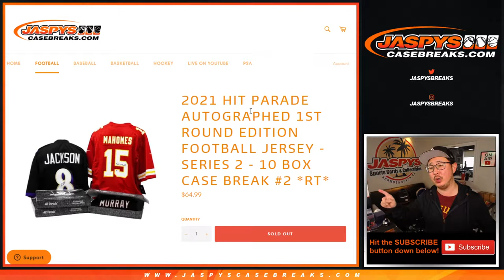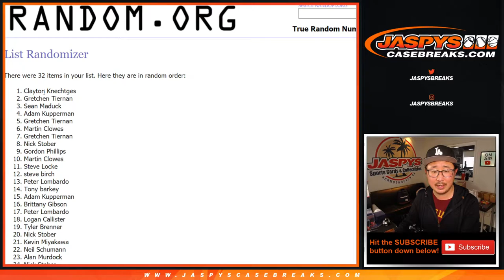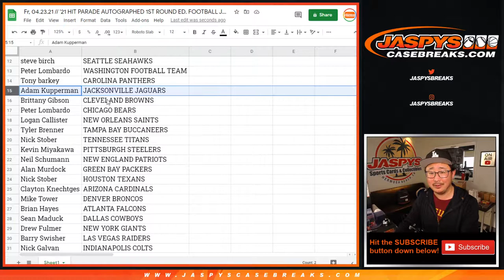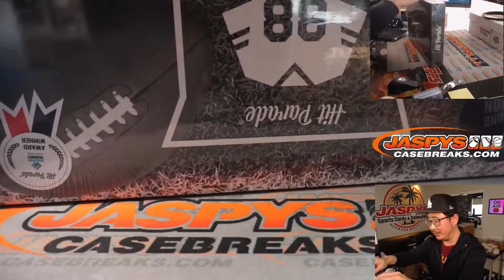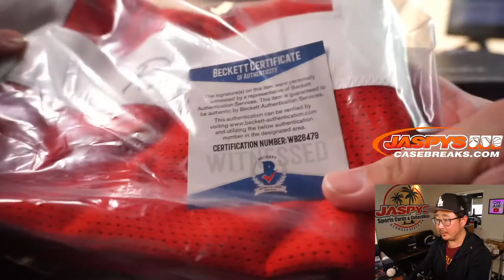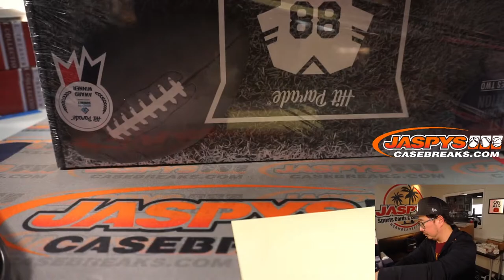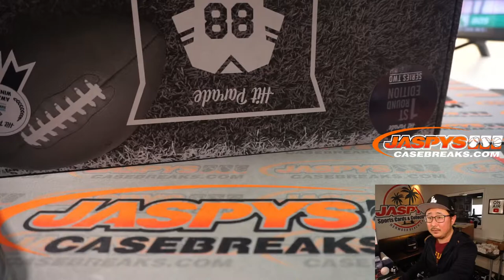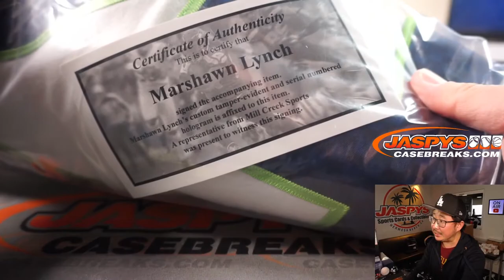Fr, 04.23.21 // '21 HIT PARADE AUTOGRAPHED 1ST ROUND ED. FOOTBALL JERSEY - SERIES 2 - 10 BOX #2 *RT*